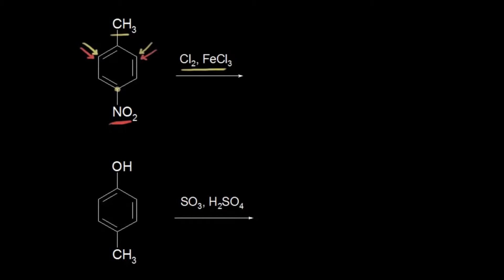Несколько заместителей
Multiple substituents